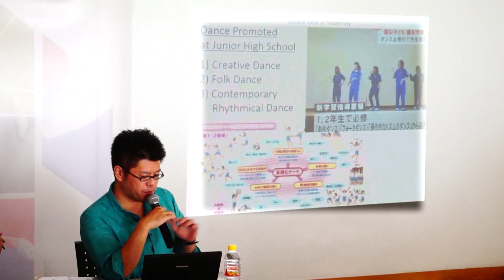"Playing on the Zero Line" วิ่งเล่นบนเส้นศูนย์